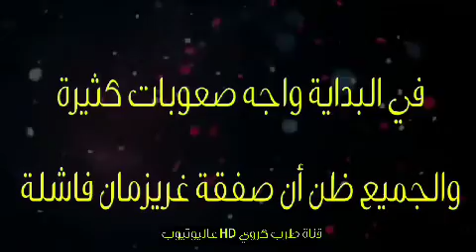انطوان جريزمان 2020🐓🔴⭕👏